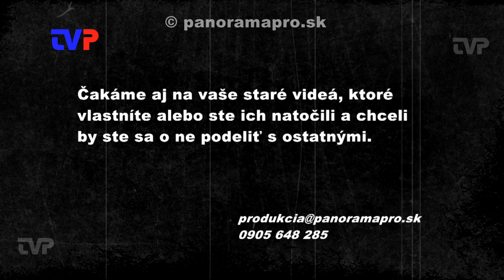Začiatok školského roka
V roku 2011 sa naša kamera pozrela 5. septembra do ZŠ a SOŠ v Žarnovici.